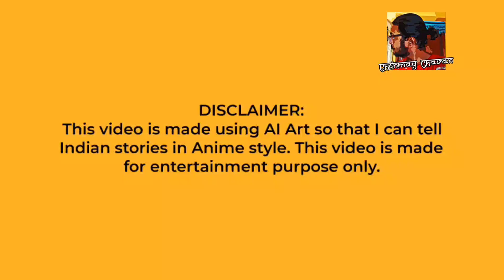When God Protected This Man! | Indian Anime